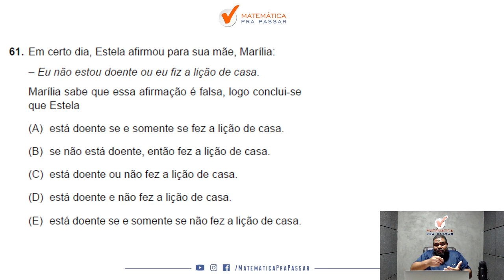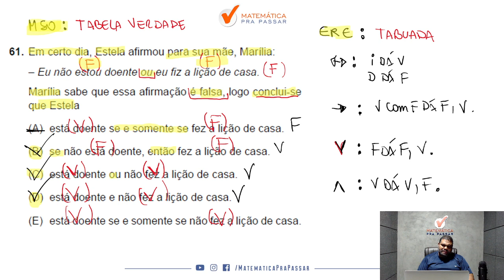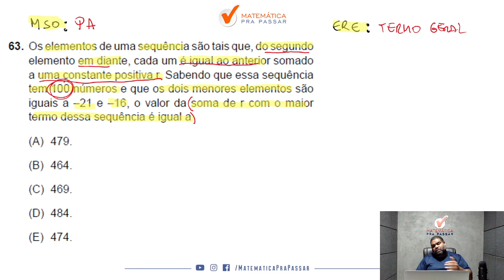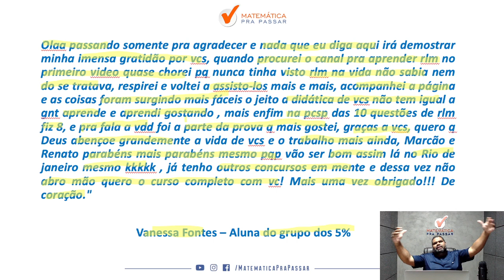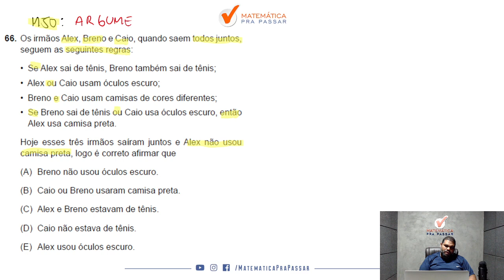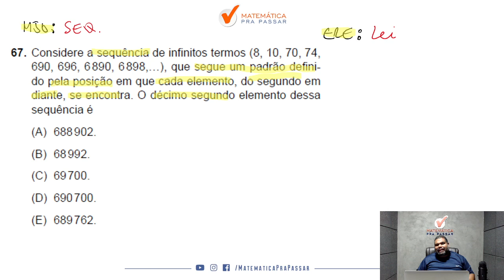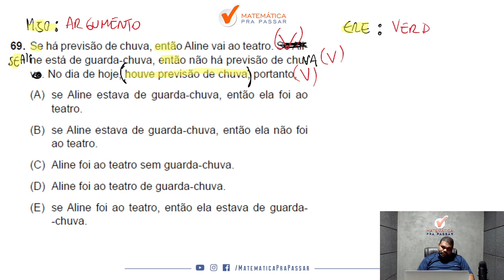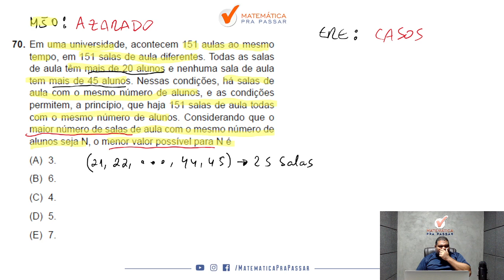Correção prova de Noções de Lógica de Investigador PC-SP 2022 - Parte 1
Você quer Assistir Correção prova de Noções de Lógica de Investigador PC-SP 2022 - Parte 1?

Então esse vídeo é para você. Nossos professor, Marcão, mostra Correção prova de Noções de Lógica de Investigador PC-SP 2022 - Parte 1 .

Você Aprenderá na prova de Noções de Lógica, e depois dessa aula você verá que chegou ao próximo nível seguindo o MÉTODO MPP.

00:00 Seja Bem-Vindo
02:17 Em certo dia, Estela afirmou para sua mãe, Marília
11:52 Considere o diagrama, em que o conjunto retangular representa os pescadores (P) ...
18:20 Os elementos de uma sequência são tais que, do segundo elemento em diante, cada um é igual ao anterior
25:26 Hugo, José e Luiz têm alturas diferentes entre si, de maneira que cada altura
30:06 Depoimento
32:17 Curso PC SP
33:55 Para o treinamento em uma empresa, todos os 250 funcionários foram divididos em 3 grupos
40:32 Os irmãos Alex, Breno e Caio, quando saem todos juntos, seguem as seguintes regras
47:00 Considere a sequência de infinitos termos (8, 10, 70, 74, 690, ...
53:30 Dada a afirmação "Rafael teve a promoção ou todos assistiram à final do campeonato"
55:23 Se há previsão de chuva, então Aline vai ao teatro.
 01:01:31 Em uma universidade, acontecem 151 aulas ao mesmo tempo, em 151 salas diferentes.
01:09:28 Considerações finais